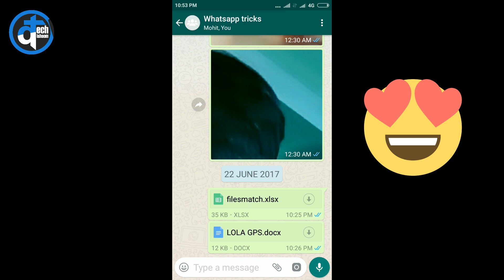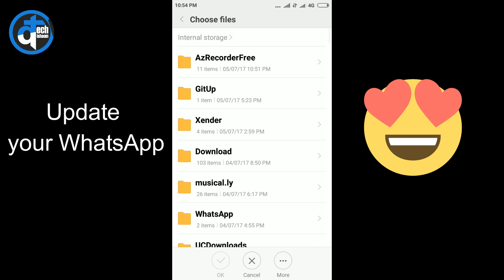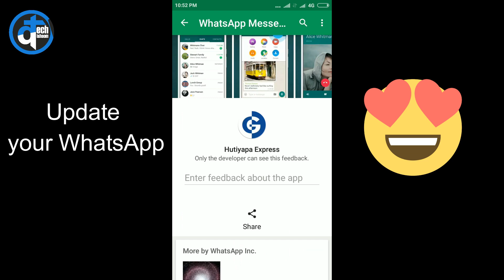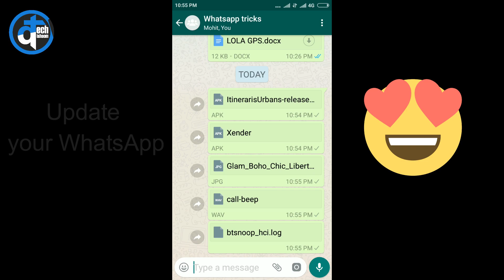I Bet You Don't Know this Secret WhatsApp Trick 2017 😍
NOTE : You have to join Whatsapp Beta Program to get such features early.

In this video I will be showing you a secret WhatsApp Trick which you don't know. Now you can send any type of files in WhatsApp to other user.
Before you could sent only Doc files like PDF, DOC, TXT but now you can send all types of files like APK, JPEG, PNG, GIF, MOV, MP4 and so on.
It shocked me when i checked that I was able to send the apk file in WhatsApp.
This Update is server side so it came suddenly in WhatsApp Beta program version.

I explained in this video that how to join WhatsApp Beta Program also.